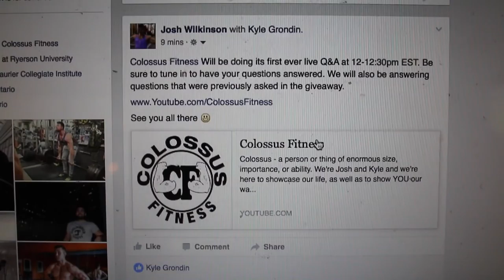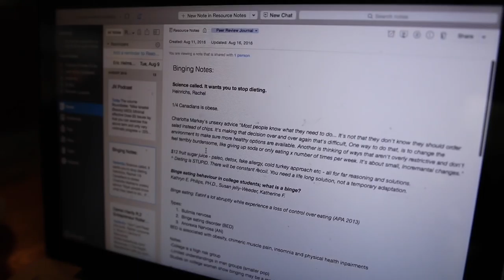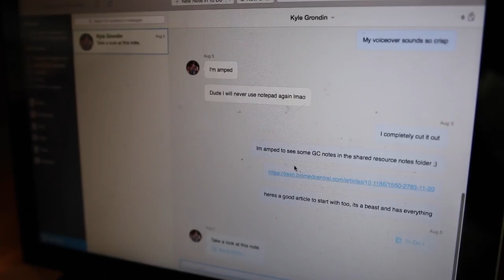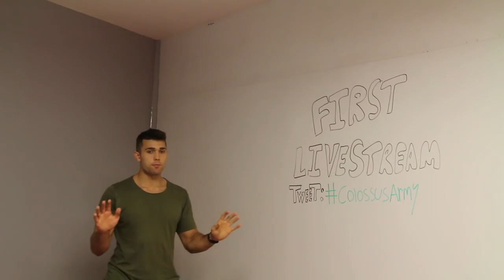Beastmode Back Workout Motivation W/ Toronto's Finest Vitruvian Physique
Had an awesome time as usual lifting with Igor. Not even a collab anymore - just lifting a friend! He's an awesome guy all around and he produces AMAZING content! Had a killer back workout.

BOOK FREE INFO SESSION:
➢ colossusfitness.youcanbook.me